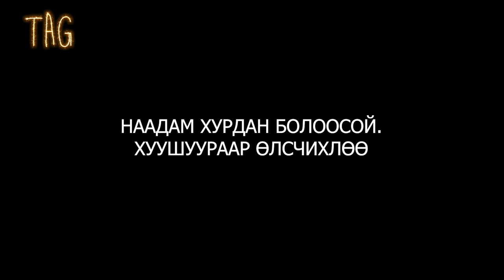ЗУНЫ ПРАНК 😂👌 | Prank 12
Эвгүй үнэртэй найздаа үзүүлээрэй